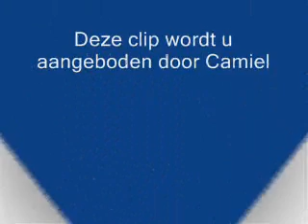Roland: Lonely Summertime